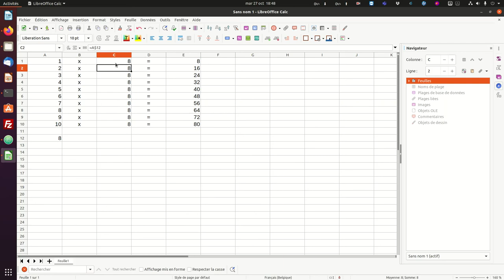Références absolues avec le tableur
Références absolues et comparaison avec les références relatives. Application simple aux tables de multiplication.